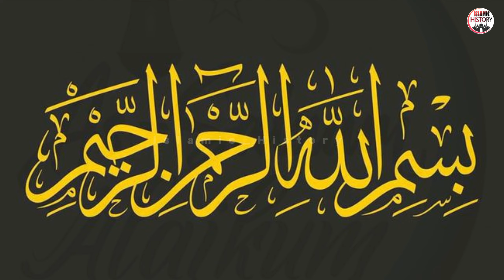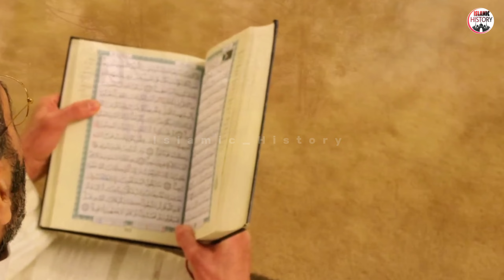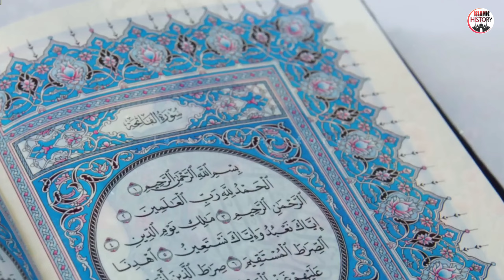Hazrat Loot ki biwi ka waqia | Prophet lut wife | Qoom e loot Ka Anjaam | Islamic_History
Hazrat Loot ki biwi ka waqia | Prophet lut wife | Qoom e loot Ka Anjaam |

Embark on a profound exploration of Prophet Lut's wife in this enlightening video.
 Delve into the historical and spiritual dimensions of her story, unraveling the lessons and insights it holds.
 Join us as we navigate the narrative surrounding Prophet Lut and his wife, seeking a deeper understanding of the significance and moral implications embedded in this compelling tale.
 Engage in thought-provoking discussions about faith, resilience, and the timeless messages encapsulated in the life of Prophet Lut and his wife.

 Explore the captivating tale of Hazrat Loot ki Biwi in this video, delving into the intriguing story surrounding Hazrat Loot and his wife.
 Uncover the historical and religious significance of this narrative as we bring to light the lessons and wisdom embedded in this ancient account.
 Join us on a journey of discovery and enlightenment as we unravel the events and moral teachings associated with Hazrat Loot's wife.